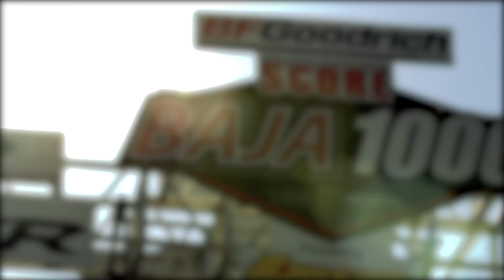The Desert Assassins 2021 SCORE BAJA 1000 Peninsula Race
This years Granddaddy of all desert races was a peninsula run of 1226.35 miles down Mexico's Baja California peninsula, starting in Ensenada and finishing in La Paz.
Follow along with the Desert Assassins Trophy Truck racing team on a high speed, action packed race reaching speeds of 143 mph across the Baja Desert!!
This video is on Fire !!!